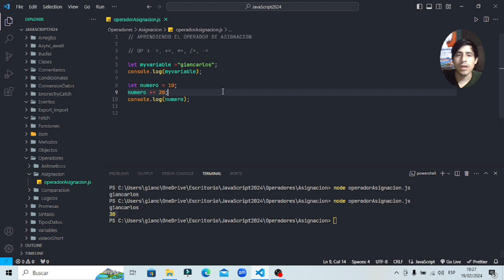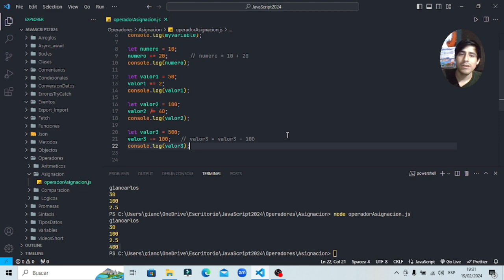Domina los 5 Operadores de Asignación en JavaScript: Guía Completa para Programadores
"🔗 Domina los 5 Operadores de Asignación en JavaScript y Mejora tus Habilidades de Programación 🔗

¿Estás listo para llevar tu comprensión de JavaScript al siguiente nivel? En este tutorial, te adentrarás en los 5 Operadores de Asignación más importantes: =, +=, -=, *=, /= y %=. Este video ofrece una explicación clara y ejemplos prácticos que te ayudarán a entender cómo utilizar estos operadores para simplificar tus expresiones de asignación.

🚀 ¿Qué Aprenderás?
Operador de Asignación Simple (=): Aprende cómo asignar un valor a una variable.
Operadores Aritméticos de Asignación (+=, -=, *=, /=, %=): Domina cómo combinar operaciones y asignación en una sola línea de código.
Ejemplos Prácticos: Verás cómo aplicar cada operador en situaciones del mundo real.
Consejos para Codificar: Descubre las mejores prácticas para usar operadores de asignación de manera eficiente.
Este tutorial es ideal tanto para principiantes como para programadores intermedios que buscan afianzar sus conocimientos en JavaScript.

🔗 Recursos Útiles:
Documentación oficial de JavaScript: MDN Web Docs
Ejercicios de práctica: [enlace aquí]